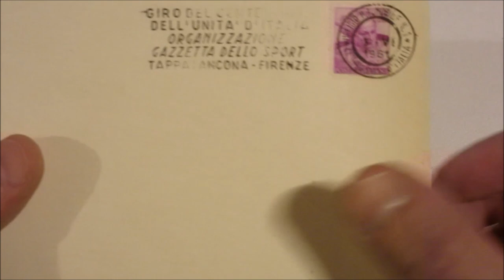Asta 45 - Lotto 62 - Ciclismo - 1961 - Giro del centenario dell'Unità D'Italia -Gazzetta dello Sport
Ciclismo - 1961 - Giro del centenario dell'Unità D'Italia - Gazzetta dello Sport. 20 cartoline delle tappe con annulli speciali.